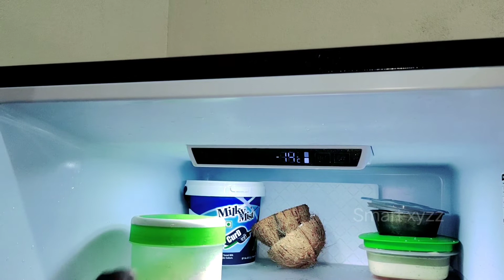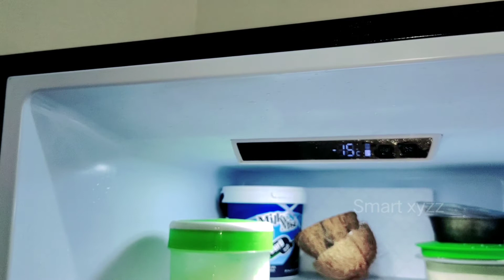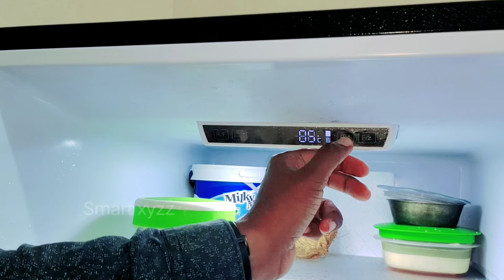Demo Refrigerator Haier | Refrigerator double door Demo|HRB-2764PBG-E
Demo Refrigerator Haier | Refrigerator double door Demo | Haier|HRB-2764PBG-E
Haier model hrb-2764-pbg-e

link amazon 👇

Demo Refrigerator Haier | Refrigerator double door Demo | Haier Refrigerator double door Demo

smart xyzz